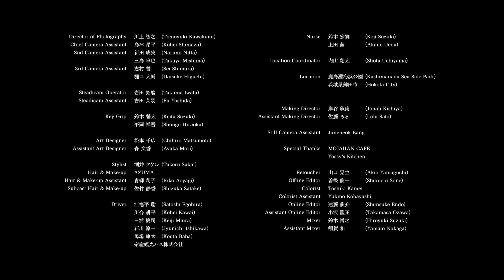mabataki / Vaundy：MUSIC VIDEO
その時は、いつも瞬く一瞬なのだ。

監督：Vaundy
出演：菅田将暉

2023年冬開催 自身最大規模となる
5大都市10公演アリーナツアー

『Vaundy one man live ARENA tour』

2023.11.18 (sat) ゼビオアリーナ仙台（宮城）
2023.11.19 (san)ゼビオアリーナ仙台（宮城）
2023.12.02 (sat) 横浜アリーナ（神奈川）
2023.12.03 (sun) 横浜アリーナ（神奈川）
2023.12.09 (sat) マリンメッセ福岡 A館（福岡）
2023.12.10 (sun) マリンメッセ福岡 A館（福岡）
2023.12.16 (sat) 大阪城ホール（大阪）
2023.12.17 (sun) 大阪城ホール（大阪）
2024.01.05 (fri) 日本ガイシホール（愛知）
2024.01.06 (sat) 日本ガイシホール（愛知）
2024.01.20(sat) 国立代々木競技場 第一体育館(東京)
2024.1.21(sun) 国立代々木競技場 第一体育館(東京)